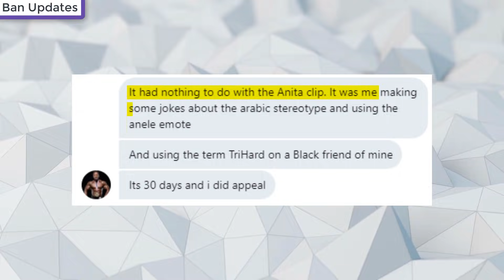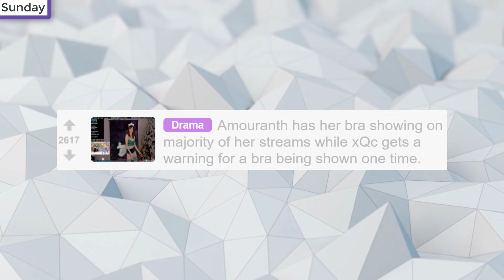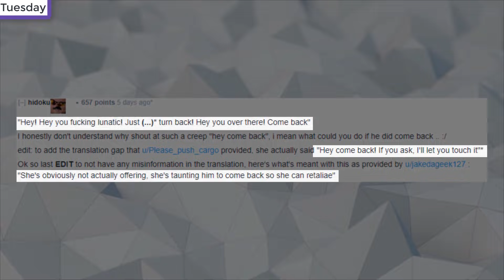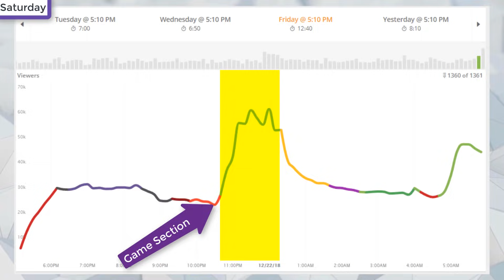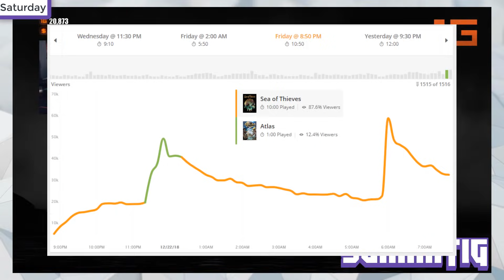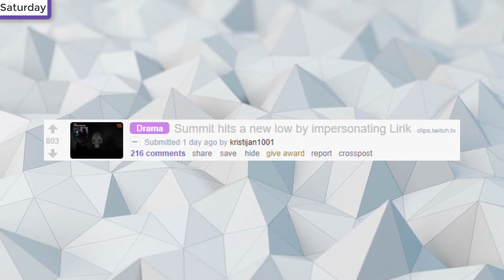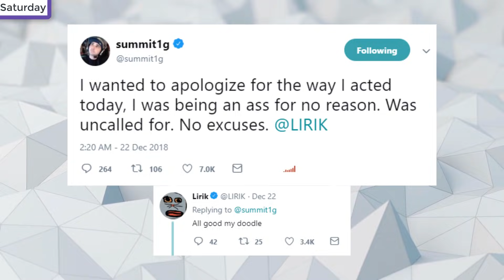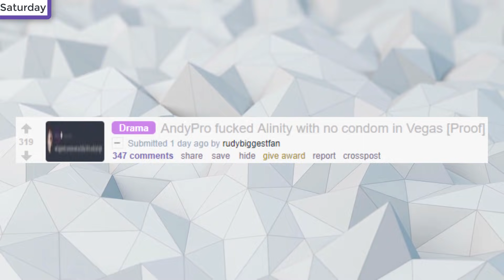Twitch Drama/News #83 (Summit1g Vs LIRIK ATLAS, Ninja no longer top streamer, Girl Groped Live)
All streamers Are As Follows:
Summit1g
LIRIK
Mizkif
Sodapoppin
xQcOW
Destiny